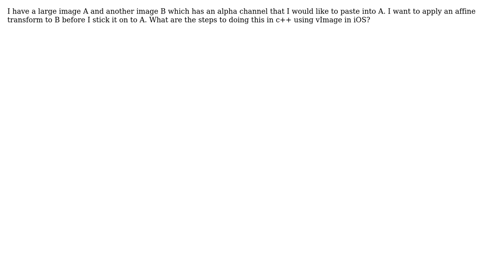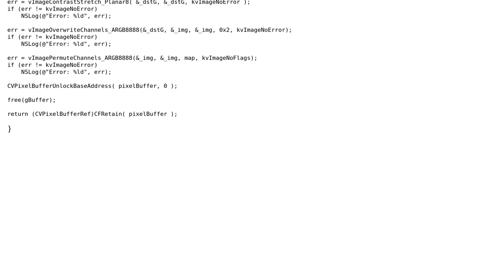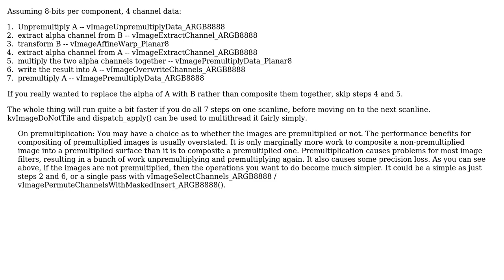How can I rotate and paste image with alpha channel using vImage in ios? (2 Solutions!!)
How can I rotate and paste image with alpha channel using vImage in ios?

With thanks & praise to God, and with thanks to the many people who have made this project possible! | Content (except music & images) licensed under CC BY-SA | Music | Images & others | With thanks to user twerdster user James Bush user Ian Ollmann and the Stack Exchange Network Trademarks are property of their respective owners. You are responsible for your own actions.